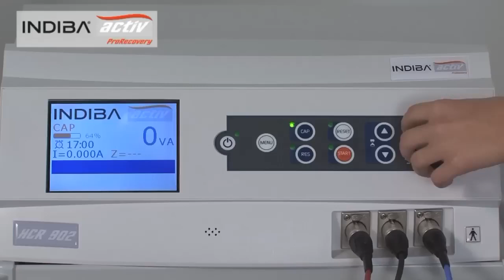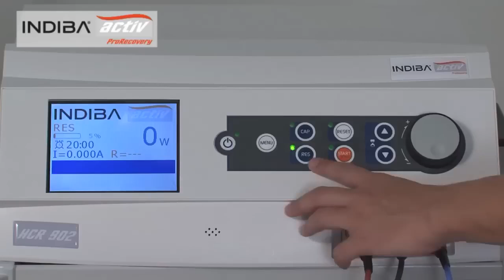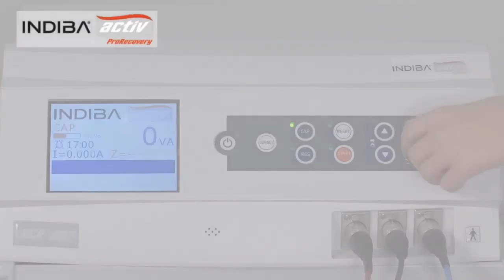INDIBA® activ Cell Therapy INDIBA® activ Motion